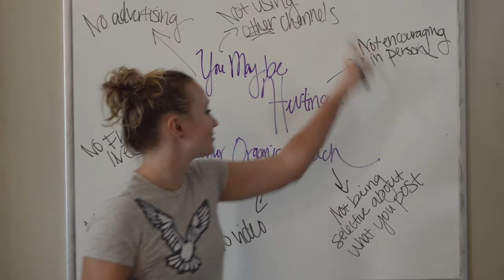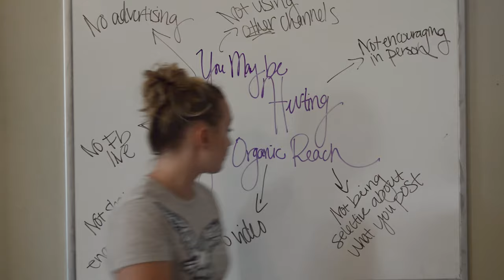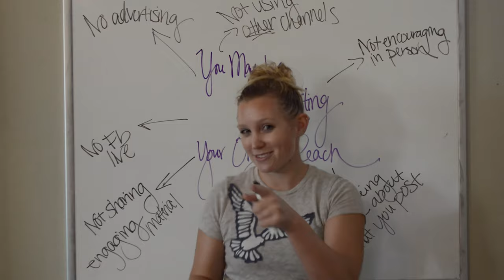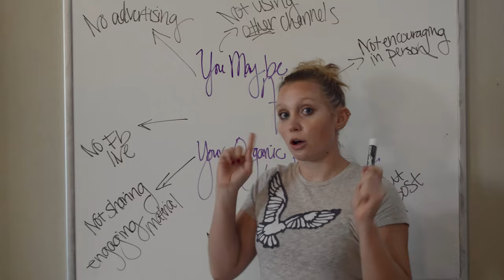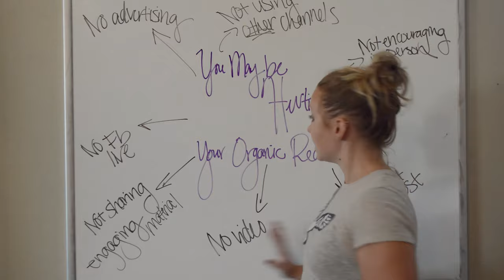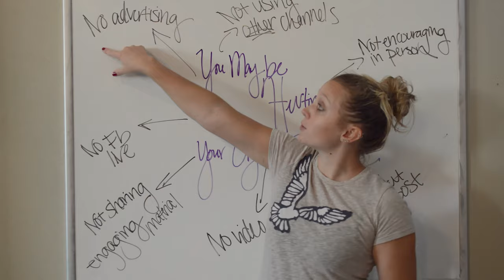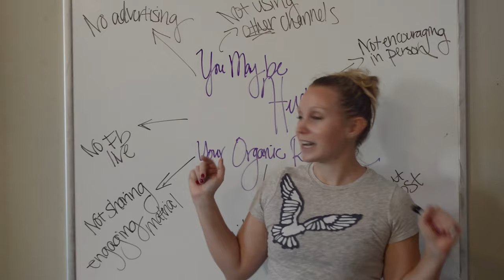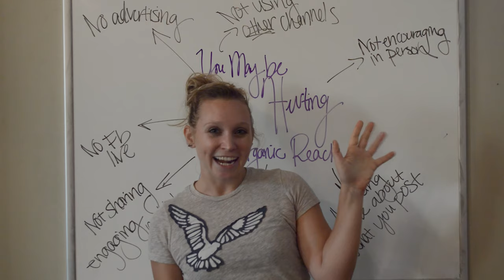You May Be Hurting Your Organic Reach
Let me guess...your organic reach on Facebook is way, way down? Yep. Unfortunately, that's a common trend. Facebook isn't apologizing for it, either. In this video, Nicole gives you tips and tricks for stealthily improving your organic reach over time.